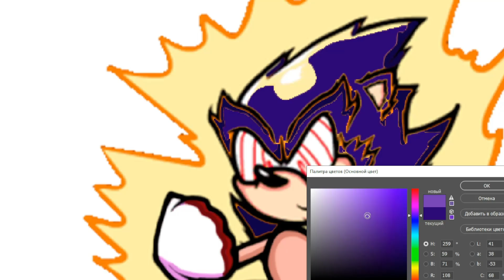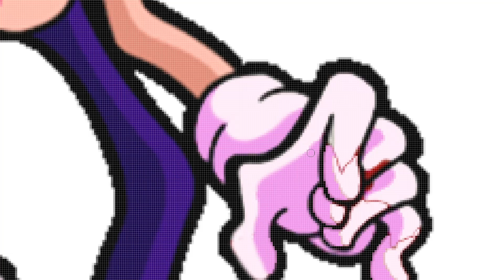Xenophanes Sonic + Super Sonic = Xenoper Sonic? FNF Swap Characters Friday Night Funkin Swap Heroes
In this video we gonna swap characters (heroes) from FNF game (Friday Night Funkin'). In this video gonna swap Xenophanes Sonic and Super Sonic (Fleetway Sonic). What we gonna has in the end of the video? Let's watch!

Please write in Comments who gonna be in next video

Timestamp:
00:00 Super Sonic Swap
03:02 Xenophanes Sonic Swap
05:52 Final Results